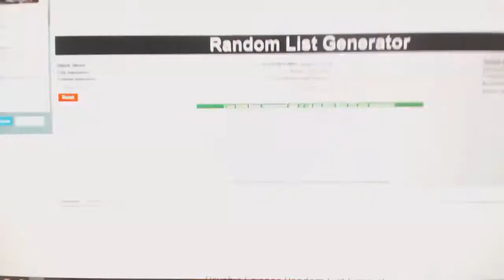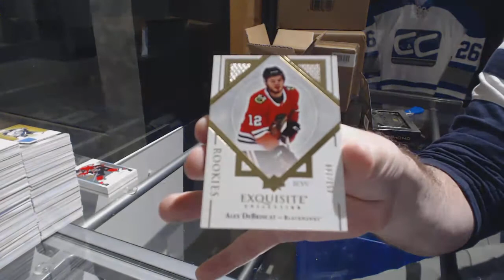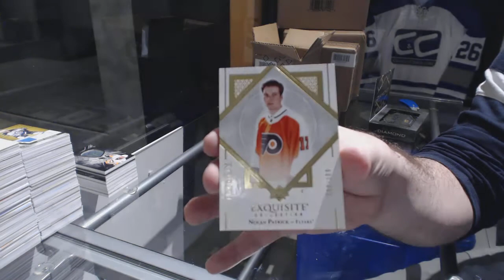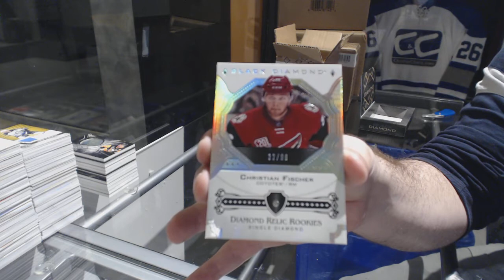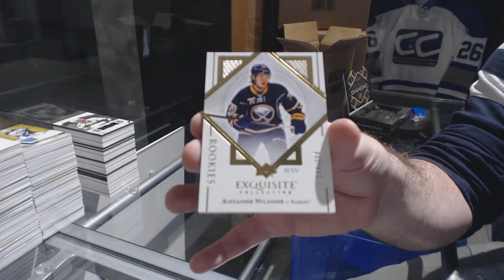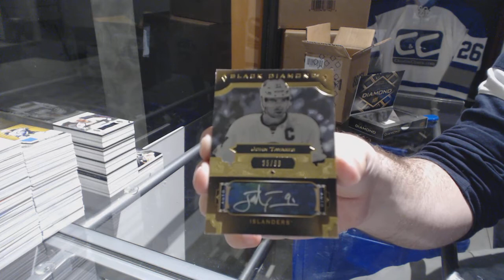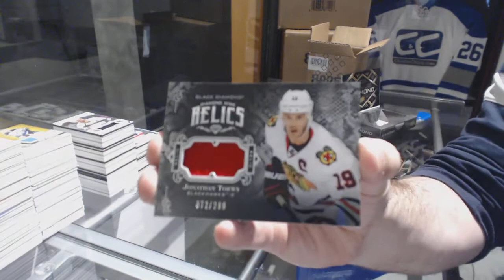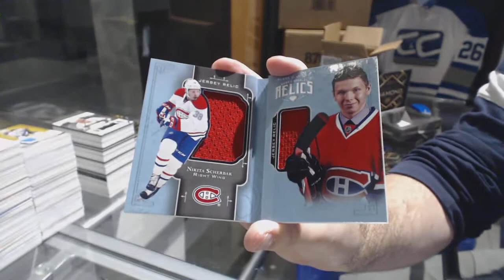17-18 UD Black Diamond Hockey 10 Box Master Case Break + Team Randoms - C&C GB#8200